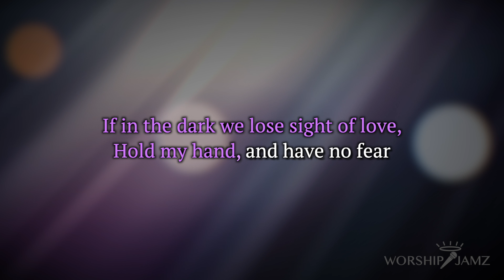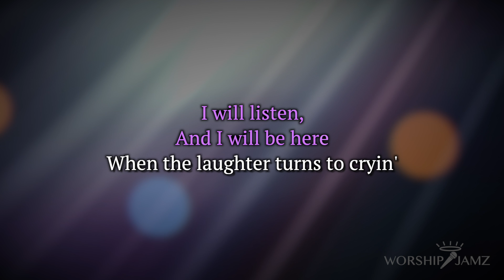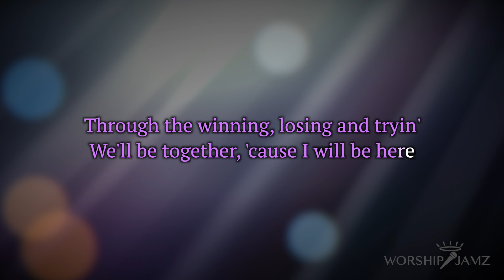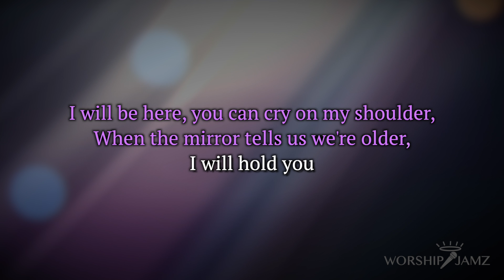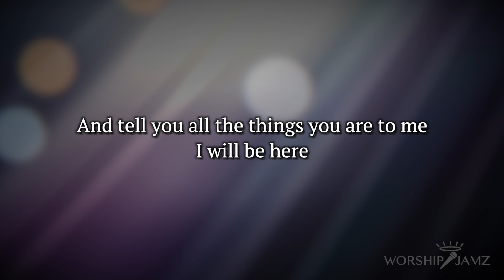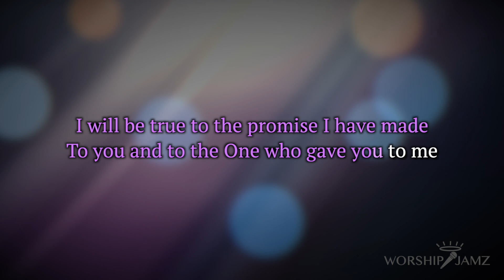I Will Be Here - Steven Curtis Chapman (Alessandra de Rossi & Paolo Contis version) | Karaoke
I Will Be Here Karaoke - as performed in the movie "Through Night And Day"
Rearranged by Antonio Serrano Jr.
Song Key - A (Lower Key)

You are free to use my karaoke for your covers as long as you put these lines in your description: